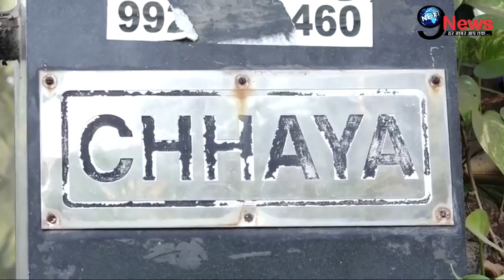अभी! अभी! नहीं रही नाना पाटेकर की मां निर्मला, फूट-फूटकर रोते बेटे की ये वीडियो रुला देगी आपको...